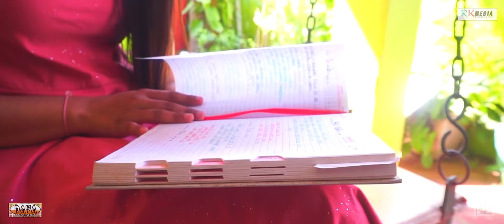Bedardi Deewana FULL VIDEO (Umakant Barik) New Sambalpuri Music Video l RKMedia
RKMedia Presents you a Brand New Sambalpuri Music Video

Track: Bedardi Deewana
Album: Zahar
Singer: Umakant Barik
Starring: Aswini, Lipsa & Glory
Lyrics: Benudhar Tajan
Genre: Western
Language: Sambalpuri
Producer: Chinu Samal
Concept & Director: Dayakar Sahu
Camera: Dipak Barik
DOP: Kishor Photography
Best Supporting: PDC Dance Group
Spot Boys: Ganesh & Bimal
Category: Full Video

Special Thanks to: Kunee Meher, Papali Panda & Rox Rarasing Panda

Related: New sambalpuri music video enta dhoka, bedardi dewanani new sambalpuri full video, rkmedia new video, umakant barik new sambalpuri video, latest sambalpuri music video, popular sambalpuri love song, bedardi deewana full video